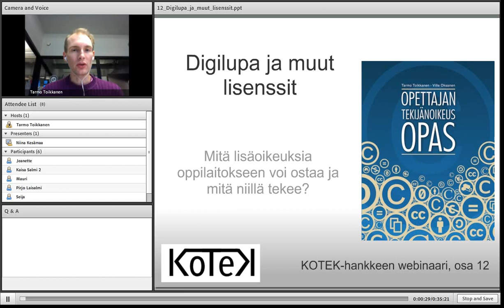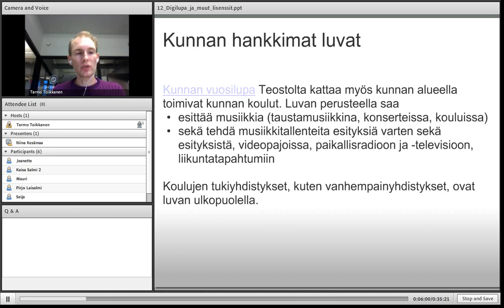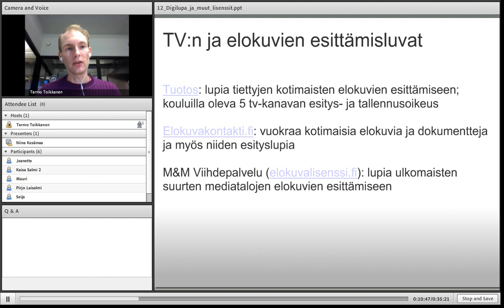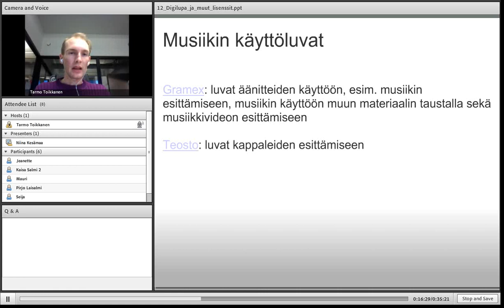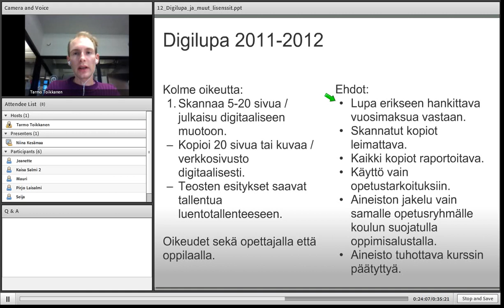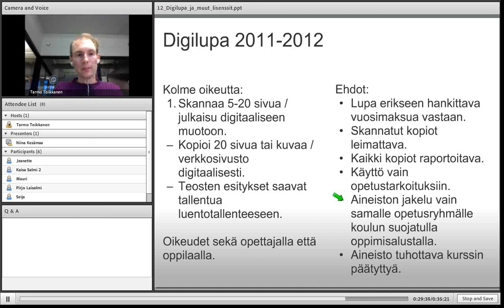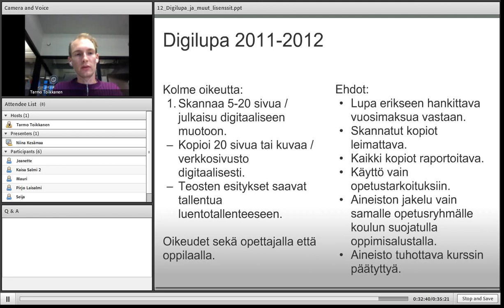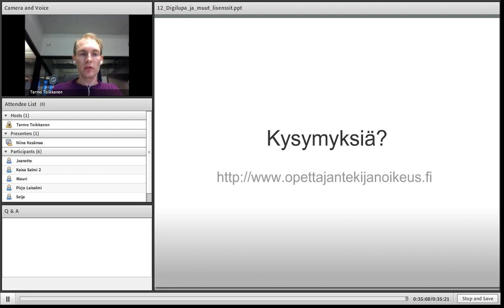Digilupa ja muut lisenssit (KOTEK 12)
Digilupa ja muut lisenssit -- Mitä lisäoikeuksia oppilaitokseen voi ostaa ja mitä niillä tekee? KOTEK-webinaarin 12. osa.